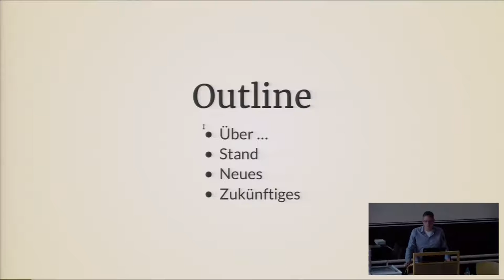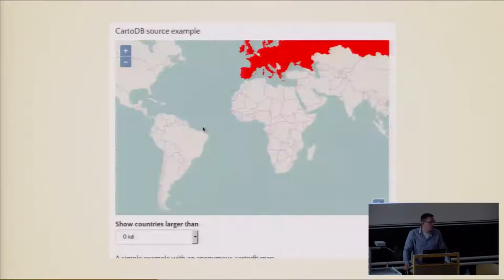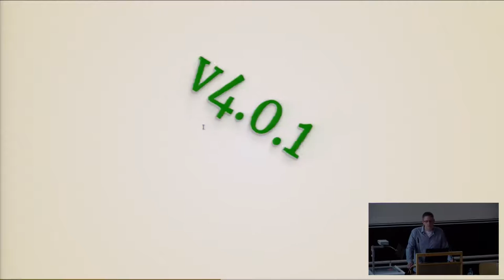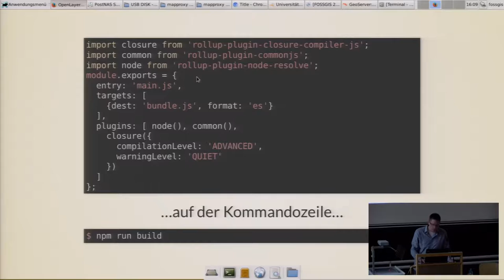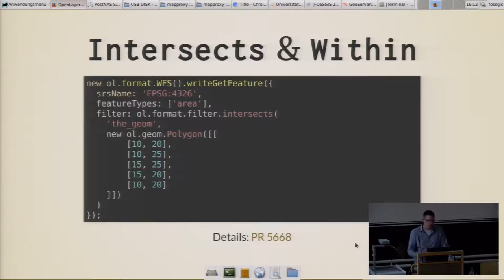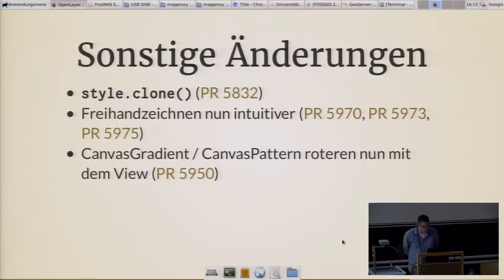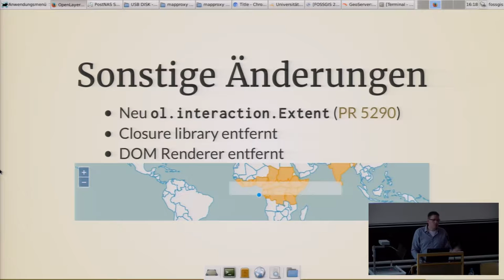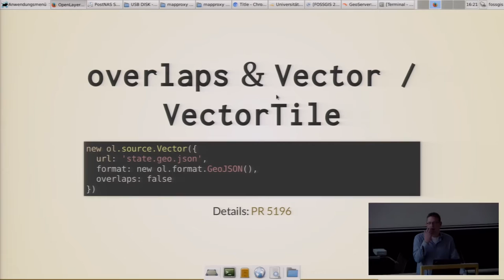2017 - OpenLayers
Stand, Neues und Zukünftiges

OpenLayers ist eine sehr bekannte und verbreitete Open-Source-JavaScript-Bibliothek, um interaktive Karten im Web aus verschiedenste Quellen mit reichhaltigen Interaktionsmöglichkeiten zu erstellen. Seit mehr als zehn Jahren wird OpenLayers stets weiterentwickelt und ist auch im Jahre 2017 eine moderne Bibliothek, die ihren Benutzern eine Fülle an Optionen an die Hand gibt, um auch anspruchsvollste webbasierte Kartenapplikation zu erstellen.

Der Vortrag stellt die Bibliothek ausführlich vor und wird anschließend ein Hauptaugenmerk besonders auf neue Features und wichtige Fixes seit der letzten FOSSGIS-Konferenz legen. Des Weiteren wagen wir einen Blick in die Zukunft des Projektes. Was wird sich für Benutzer von OpenLayers ändern und gibt es Features, die wir bald bereitstellen werden? Wie kann ich selber beitragen, um OpenLayers weiter zu entwickeln?

Marc Jansen